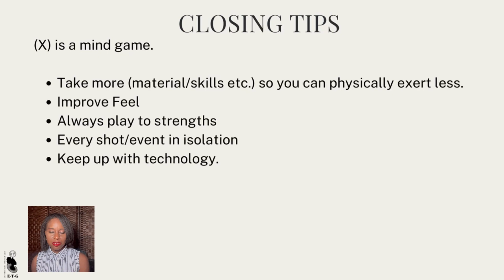(X) At The Top: Gamesmanship